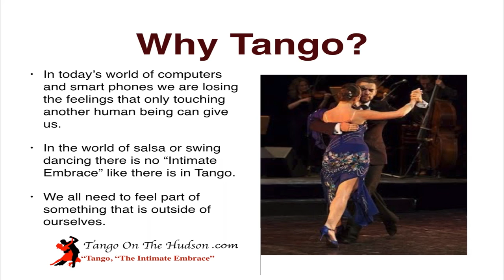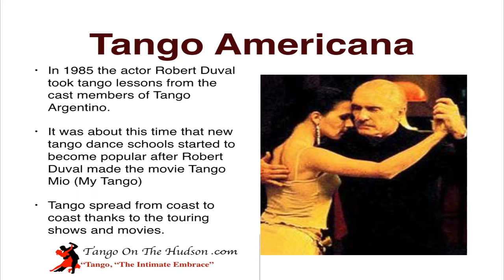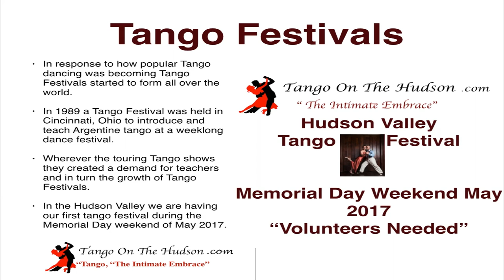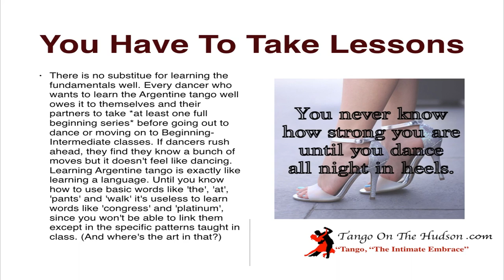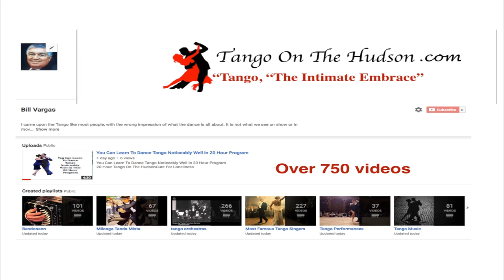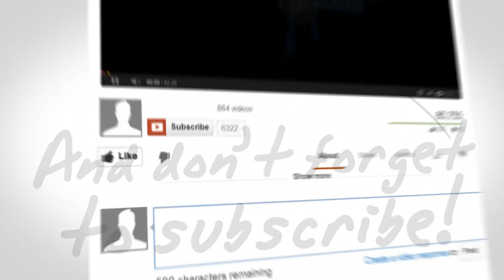Resurgence Of Tango All Over The World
Why Tango?
• In today’s world of computers and smart phones we are losing the feelings that only touching another human being can give us.
• In the world of salsa or swing dancing there is no “Intimate Embrace” like there is in Tango.
We all need to feel part of something that is outside of ourselves.

Forever Tango
• The world tour of the internationally touring show “Forever Tango” got a totally new generation of dancers interests in the grace and style of dancing that is Argentine Tango.
• Some dancers who start in modern jive or salsa find that as they progress they want more challenging and more connected dance forms and Argentine tango is a natural progression.
• There are now some jive venues that offer a second room with a mixture of blues and tango dancing. At such events it is common to see tango-jive fusion being danced.
The popularity of tango dancing has also been fed by Hollywood films that feature the dance.

Tango Americana
• ¬¬¬¬¬ In 1985 the actor Robert Duval took tango lessons from the cast members of Tango Argentino.
• It was about this time that new tango dance schools started to become popular after Robert Duval made the movie Tango Mio (My Tango)
Tango spread from coast to coast thanks to the touring shows and movies.

You Have To Take Lessons
There is no substitue for learning the fundamentals well. Every dancer who wants to learn the Argentine tango well owes it to themselves and their partners to take *at least one full beginning series* before going out to dance or moving on to Beginning-Intermediate classes. If dancers rush ahead, they find they know a bunch of moves but it doesn't feel like dancing. Learning Argentine tango is exactly like learning a language. Until you know how to use basic words like 'the', 'at', 'pants' and 'walk' it's useless to learn words like 'congress' and 'platinum', since you won't be able to link them except in the specific patterns taught in class. (And where's the art in that?).
Tango Community
There is a feeling of community and inclusion in the Hudson Valley Tango population. There is always room for new members to come onto the Tango dance floor. Tango dances are taking place all over the Hudson Valley, the world and the Tri-State area.

So what are you waiting for, call
 Dojo Dance Studio  today:
Their studio is at 464 Main Street,
Beacon, N.Y.

• is a un-profit tango organization.
• Tango Classes with Ellen Chrystal at the
• Rhinebeck Dance Centre- 7345 S. Broadway